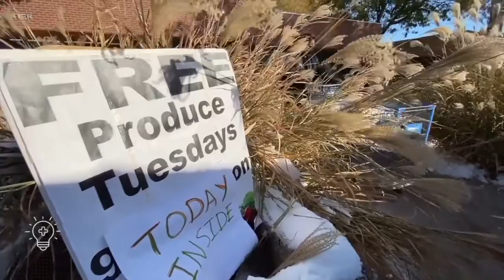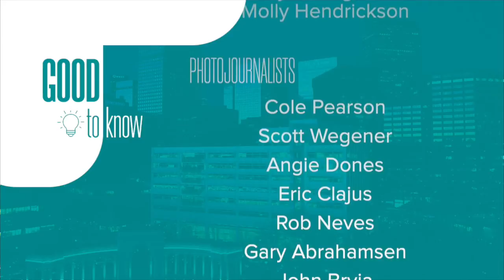Volunteer Veteran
A veteran in Colorado was inspired by his mother to volunteer.